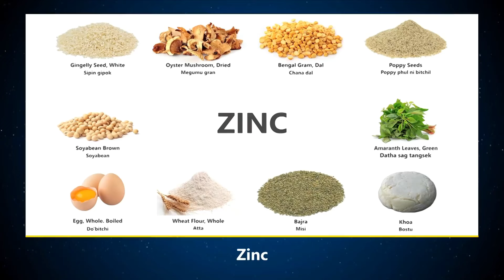Assam CM targets minority seats after historic Samaguri win